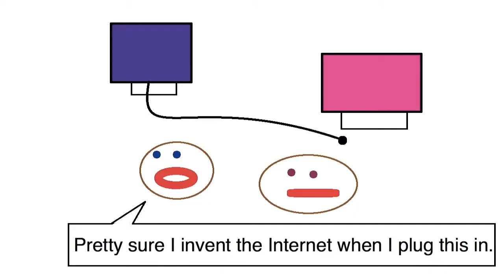he.net Webcast 8 - DE-CIX Customer Summit